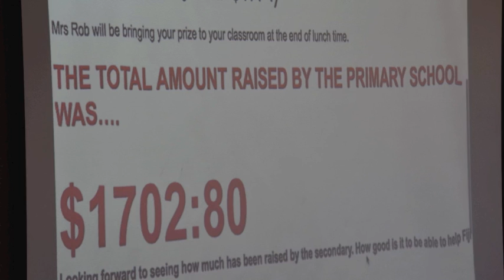Gilson College Sets the Bar